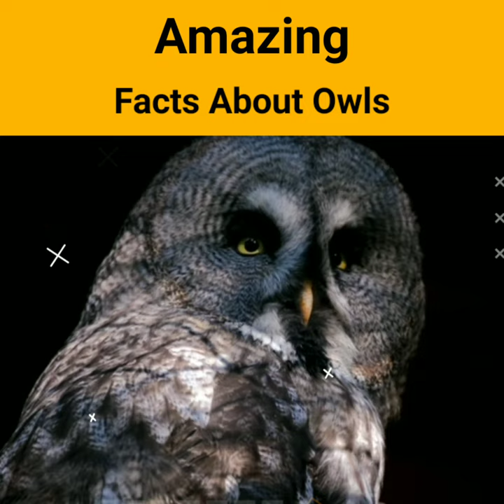उल्लू रात में कैसे देखते हैं? 😯 | How do owls see at night?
How do owls see at night?

VIDEO HASTAG#

SEO

shorts facts
facts sanp
shorts video
facts short
shorts facts
anand facts
factzmatiom
factified
itsfacts
imfactor
facts
facts video
interesting facts
amazing fact
mind blowing fact
facts about owl
owls facts
owls facts and information
owls face
owls facts video
owls facts in hindi